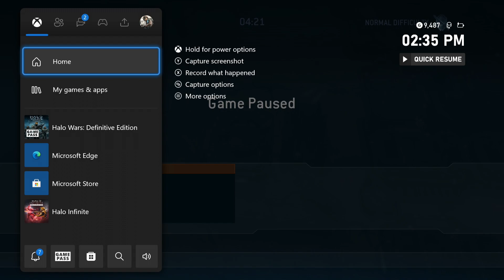Halo Wars | Playthrough | Part 9 - The Flood